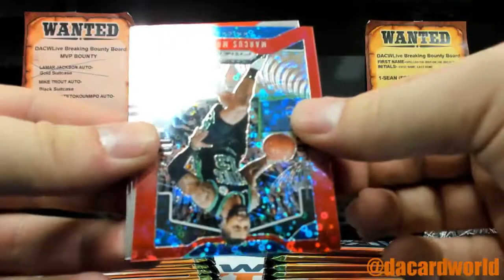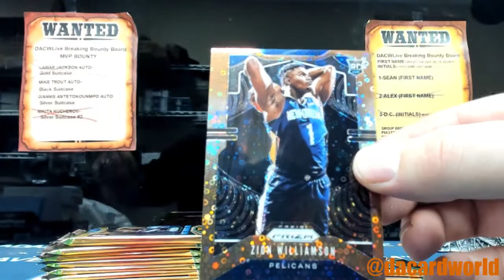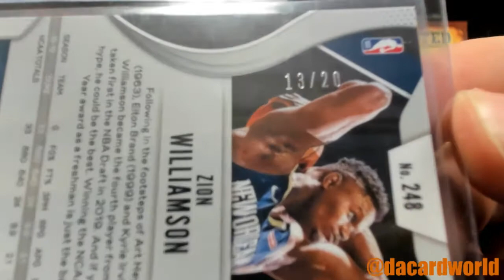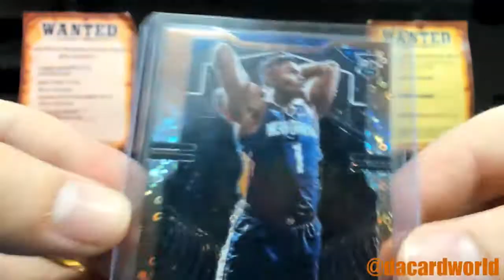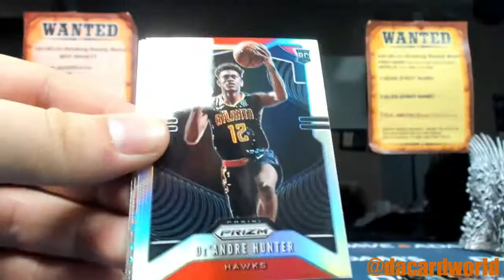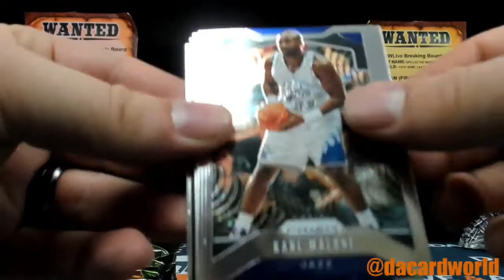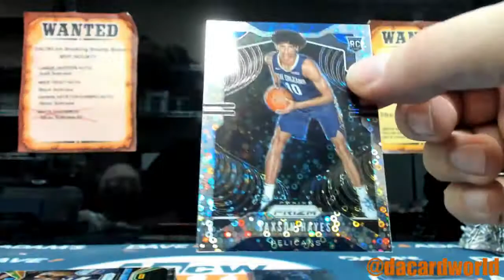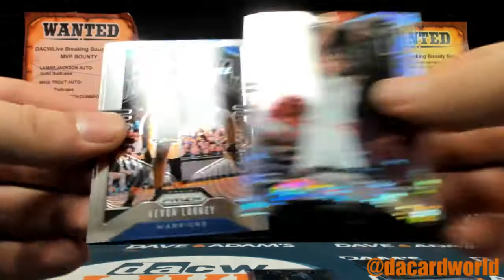Sean's Panini Prizm Fast Break Basketball Personal break. Zion /20!!!